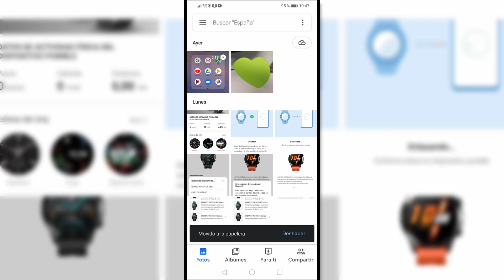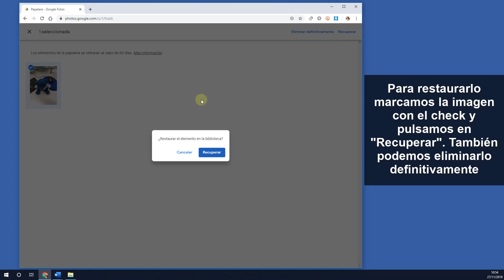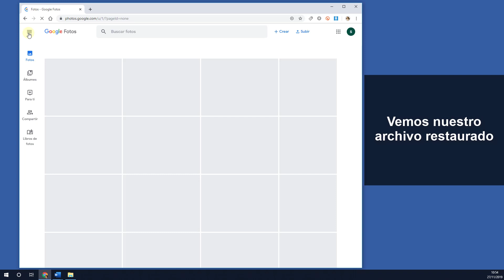Cómo restaurar fotos y ver la PAPELERA de GOOGLE FOTOS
Videotutorial de Solvetic para saber dónde está la papelera en Google Fotos y cómo restaurar fotos de la papelera. ⭐MÁS INFORMACIÓN

En este videotutorial podemos aprender cómo ver la papelera dentro de Google Fotos donde borramos fotos y vídeos. Desde la papelera podremos restaurar fotos o vídeos a Google Fotos o a nuestro móvil. Para ver archivos en la papelera de Google Fotos no deben haber pasado más de 60 días.

 》CAPÍTULOS《

𝟏. Cómo restaurar fotos y ver la PAPELERA de GOOGLE FOTOS desde móvil

𝟐. Cómo restaurar fotos y ver la PAPELERA de GOOGLE FOTOS desde PC